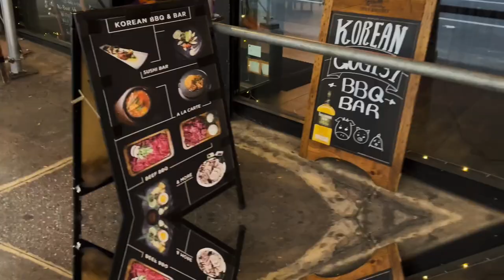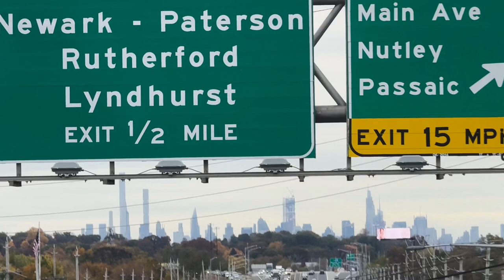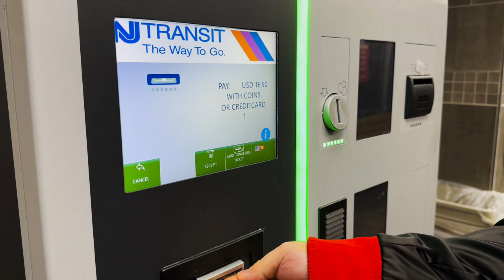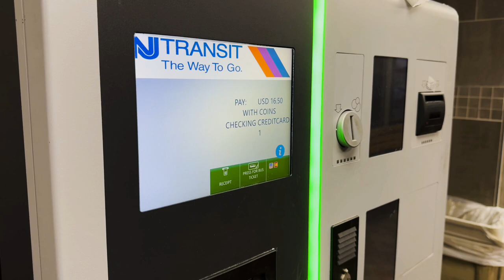Trying Korean Drink "Sake" in NYC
Korean Sake tastes amazing - In this Vlog we had Korean BBQ in Metropolis NYC! IT was a memorable Adventure | we also watched “Shark is Broken."

"The Shark Is Broken" is a stage play that provides a rare behind-the-scenes look at the making of the legendary movie "Jaws." Written by Ian Shaw and Joseph Nixon, the play draws from the real-life experiences of Ian Shaw's father, Robert Shaw, who portrayed Quint in the film. It delves into the challenges faced during the production of "Jaws," including the notorious technical difficulties with the mechanical shark.
Combining humor, drama, and suspense, "The Shark Is Broken" explores the relationships and camaraderie among the cast and crew behind the iconic thriller. Audiences are treated to a captivating portrayal of the personalities and dynamics involved in bringing "Jaws" to life on screen. The play has garnered acclaim for its engaging storytelling and insightful exploration of the hurdles encountered in creating one of cinema's most beloved classics.

About Us: Welcome to 'Life with Lucia and Glynn'! We’re passionate about exploring unique destinations and sharing our adventures with you.